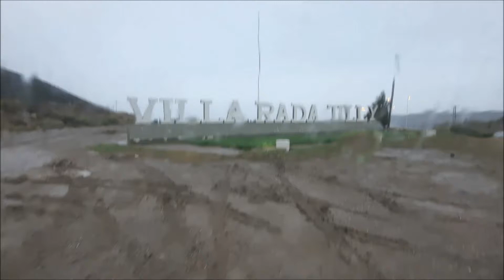🔴 #26 👉EL VIDEO MAS CARO DE MI VIDA!! 😋 Chau S8 Plus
Cuando grabamos el final del video anterior... pasó lo que podía pasar!!!
Cuidado con el barro que es resbaloso!!! 😣
Accidente detrás de cámaras...